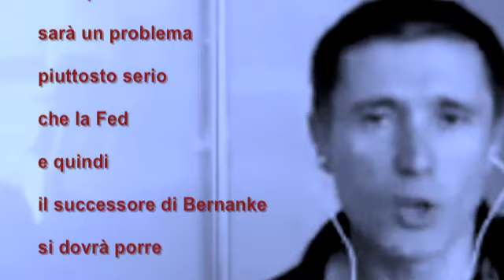La Fed rinuncia al tapering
La Federal Reserve rinuncia inaspettatamente a ridurre il passo di acquisto di obbligazioni e mutui da $85 miliardi al mese. La situazione del mercato del lavoro non è ancora soddisfacente e la reazione degli investitori all'annuncio fatto a giugno di una possibile riduzione causa un effetto di restringimento delle condizioni finanziarie. I mercati reagiscono spingendo gli indici azionari a record e abbassando i rendimenti obbligazionari. Sarà il successore di Ben Bernanke alla presidenza della Fed, probabilmente l'attuale vice-presidente Janet Yellen, a dovere gestire le difficoltà dell'uscita dal Quantitative Easing.

Fausto Panunzi - Professore di economia politica dell'Università Bocconi da Milano: "Tapering is tightening perché la riduzione dello stimolo monetario causa un effetto sul valore delle attività finanziarie che equivale ad un restringimento della politica monetaria, l'uscita dal programma di acquisto massiccio sarà un problema piuttosto serio che la Fed, e quindi il successore di Bernanke, si dovrà porre nei prossimi mesi".